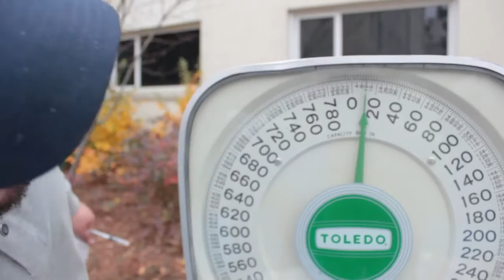How Emory University Students Audit Their Trash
How much college dorm trash is recyclable? Watch these Emory University students dig through their trash to find out how much can be recycled or composted.

Emory Recycles is a campus-wide program that help capture recyclables, compostables and trash to be baled and sold as commodities. The program is now self funding, using the proceeds from the sale of the captured recyclables.